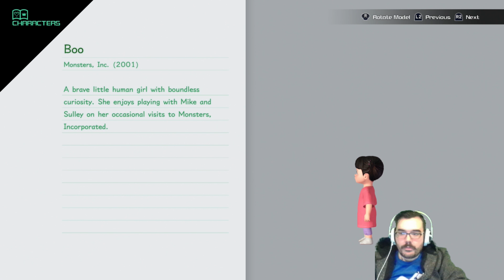The Power of Laughter || E14 || Kingdom Hearts III Adventure [Let's Play // Proud]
The power of forgetting to fill in the description or make a cover art until 2024.